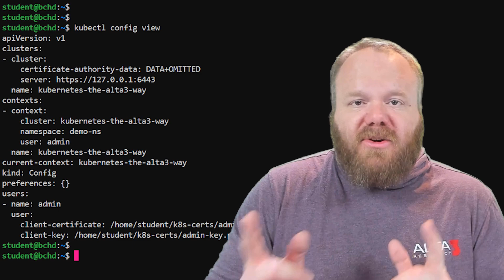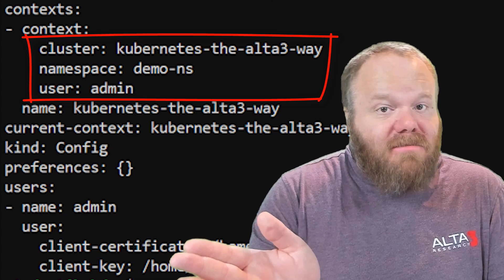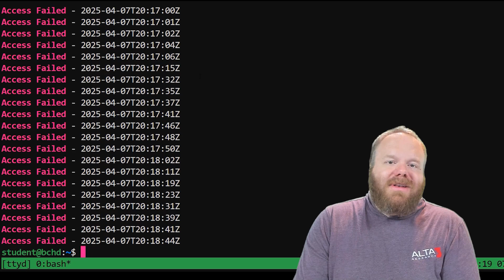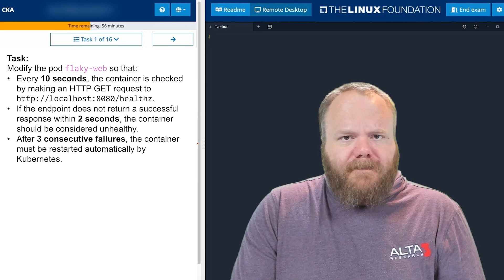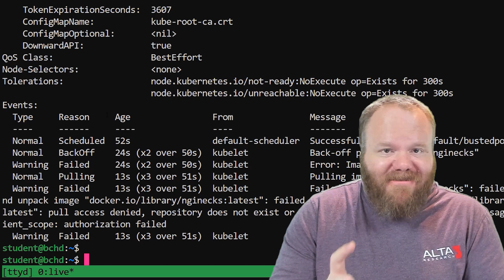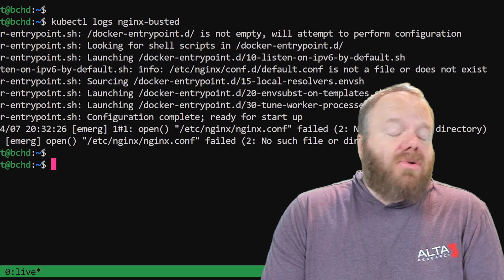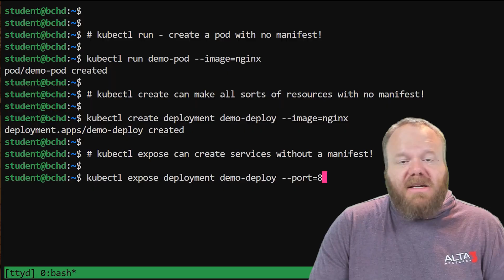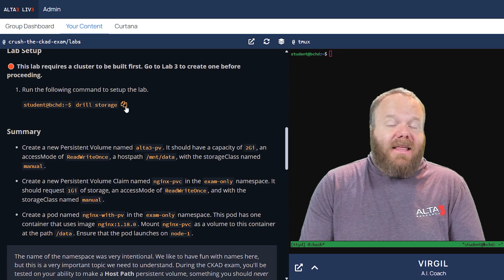10 Mistakes that will RUIN Your CKA/CKAD Score!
🔥 *Full access to labs, mock exams, and expert-led video content for CKA & CKAD*
🎯 *Train in a live browser-based Kubernetes environment that mirrors the exam*

*Avoid These CKA/CKAD Mistakes - Or Risk Failing the Exam*
If you're preparing for the CKA or CKAD exam, this video might literally save your score. We're covering the *10 biggest mistakes* candidates make - the kind that turn perfectly good answers into exam-killers.

From context errors and YAML issues to editor struggles and using the wrong tools, we're calling out everything you need to *stop doing* to pass these tough certs with confidence. Learn what the exam environment is really like, how partial credit works, and why your mindset matters more than perfection.

⏱ *Timestamps*
📌 *0:16* – Mistake 1: Forgetting to Set Context
📌 *1:15* – Mistake 2: Not Copying & Pasting
📌 *1:46* – Mistake 3: Weak Linux Shell Skills
📌 *2:36* – Mistake 4: Poor Task Comprehension
📌 *3:14* – Mistake 5: Fumbling Text Editors (Vim/Nano)
📌 *4:16* – Mistake 6: Using the Wrong Troubleshooting Tool
📌 *5:33* – Mistake 7: Writing Manifests from Scratch
📌 *6:10* – Mistake 8: Not Double-Checking Work
📌 *6:31* – Mistake 9: Refusing to Skip Questions
📌 *7:23* – Mistake 10: Not Practicing Correctly 😏

💡 *What Are the CKA and CKAD?*
The *Certified Kubernetes Administrator (CKA)* and *Certified Kubernetes Application Developer (CKAD)* exams are hands-on, CLI-based certifications from the CNCF. You'll need to solve real-world Kubernetes problems quickly and accurately - and avoid critical missteps that can sink your score.